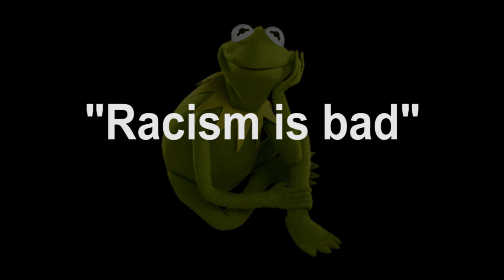Frederick the Frog